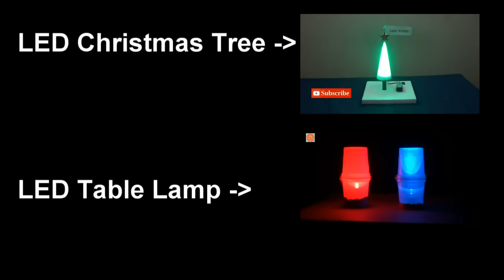How to Make a Simple DIY LED Christmas Star - Very Easy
Here i show that how to make a simple DIY LED Christmas star. You can use this idea for your Christmas holiday decorations.